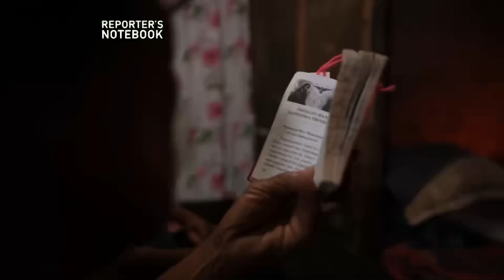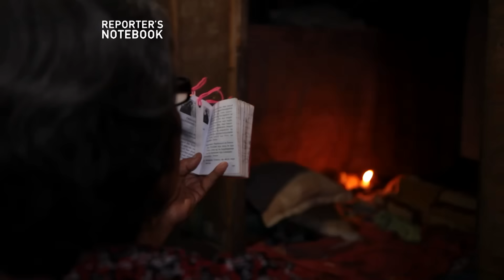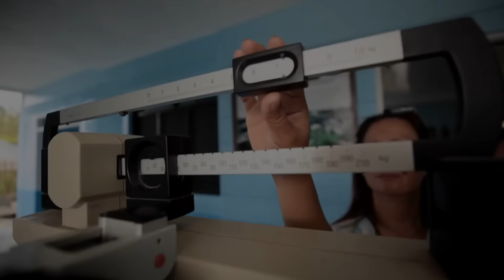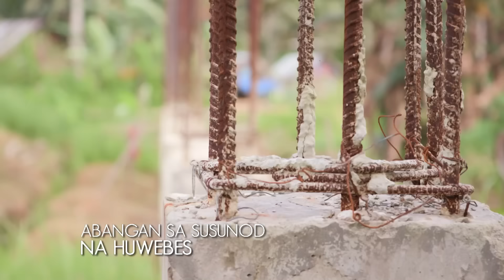Rural health care sa Silvino Lubos, Northern Samar, paano napangangalagaan? | Reporter's Notebook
(Aired: August 9, 2018) Dahil liblib na lugar ang siyudad ng Silvino Lubos sa Northern Samar, kadalasang hindi umaabot ang tulong-pangkalusugan sa mga residente rito. Paano nga ba ito tinutugunan ng lokal na pamahalaan? Alamin sa video na ito.